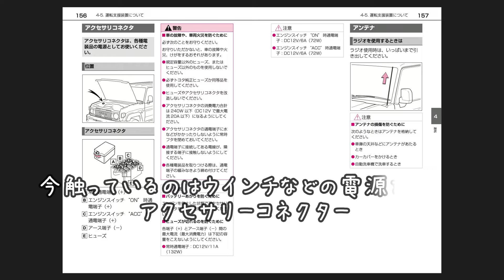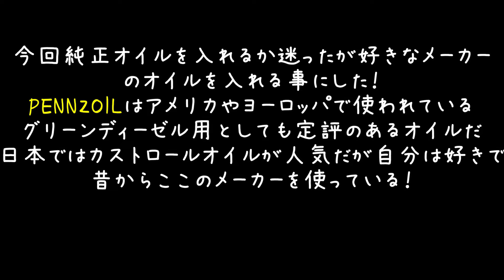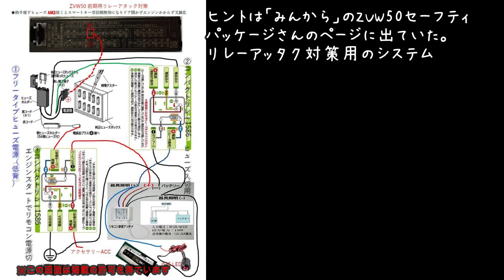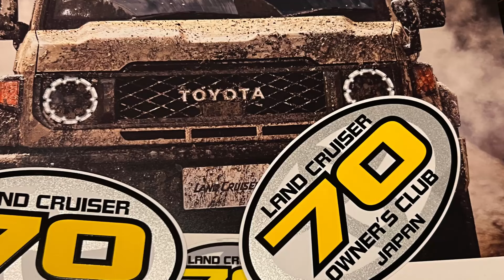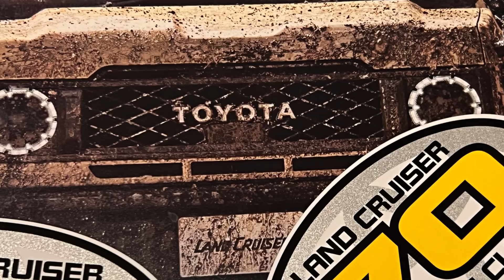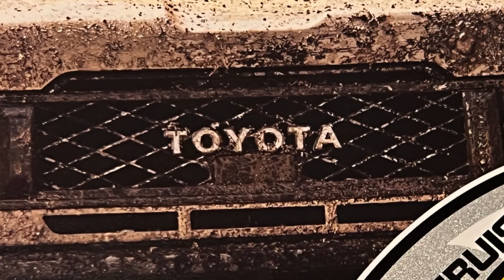【再再販ランクル７０】初オイル交換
【再再販ランクル７０】
初めてのオイル交換純正以外のもを使ってみました！
エンジン始動、燃費等変わるのか？
試してみます！